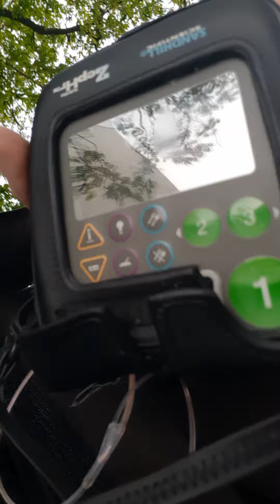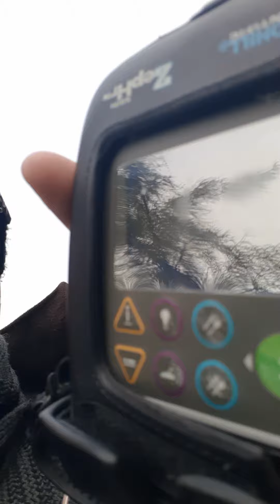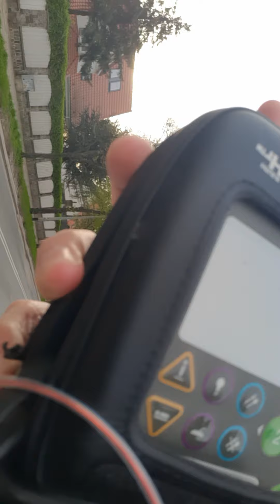24-godzinna pH-metria z impedancją. Refluks, przełyk. Przebieg badania, wrażenia, skutki uboczne.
Jeżeli macie pytanie do tego badania albo do manometrii przełyku pytajcie w komentarzu

Refluks, zgaga, gastroskopia, manometria, pH-metria z impedancją, enteroskopia. Żywienie, dieta